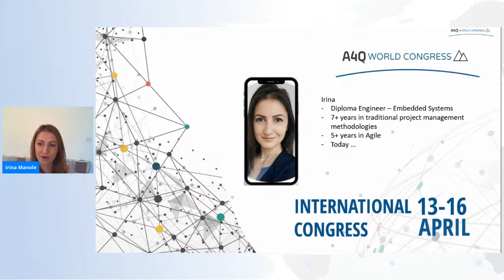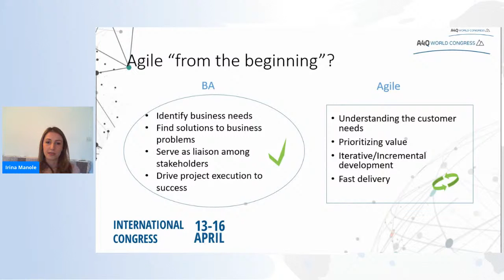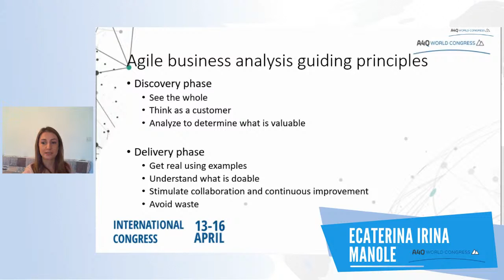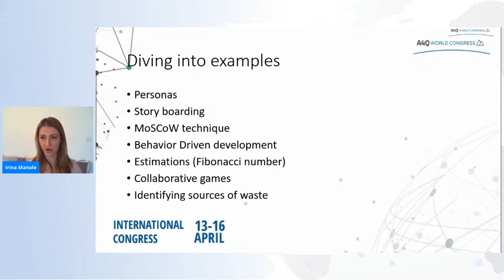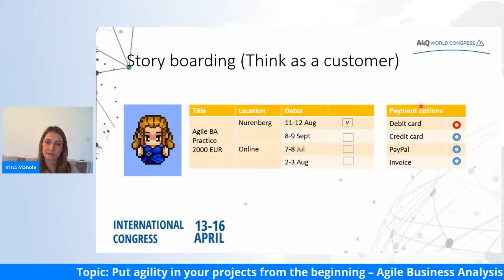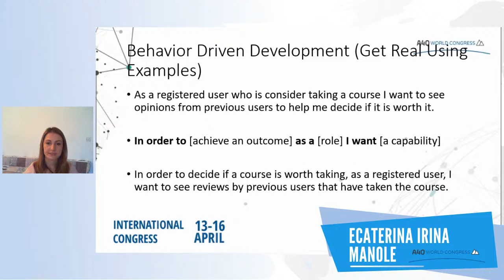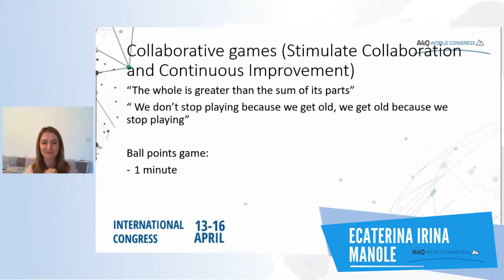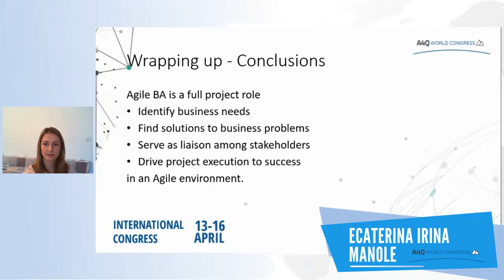Ecaterina Irina Manole; Put agility in your projects from the beginning - Agile Business Analysis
The Agile word lives with us and impacts us for some years already. From different flavors, to success and not so successful trials of doing things agile, the need of doing agile the right way is rising in any industry. Adding agile in a project starts with Agile Business Analysis. As a business analyst, one is a first contact with all the stakeholders of the project. So let’s see the knowledge and the right tools one needs to make this a personal and business success story.